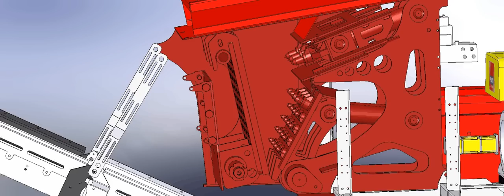BAVTRAK 025 patented twin-jaw system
SolidWorks 3D CAD rendering of the BAVTRAK 025's unique, patented, twin-jaw, hydraulic crusher box. The twin independant jaw design allows a large feed area within the constraints of a small, lightweight mini crusher. The three teeth on the upper jaw pre-break any large chunks prior to them being crushed down to size in the main, lower jaw. The system has a 630 x 330 mm jaw feed size, significantly larger than any other comparable sized tracked crusher.